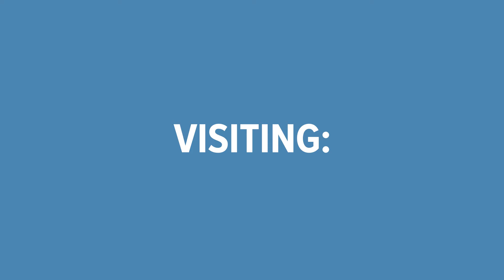LAST MINUTE MSC Virtuosa Cruise! | FREE Balcony upgrade + FREE Premium Drinks | Planet Cruise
Hurry this sailing departs 30th May!

IE: 15138650